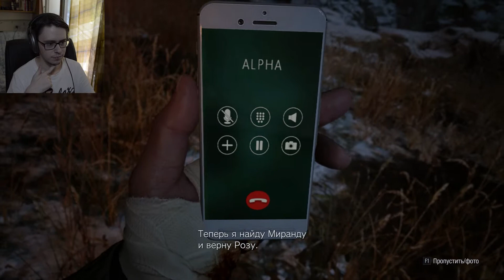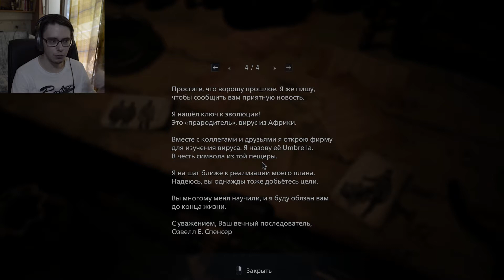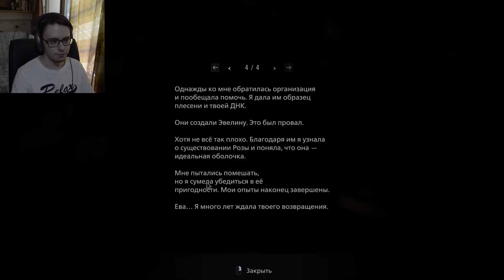Играем в Resident Evil Village #17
Эпичный крутой финал истории отца.

«Слепое» прохождение игры Resident Evil 8: Village (PC).